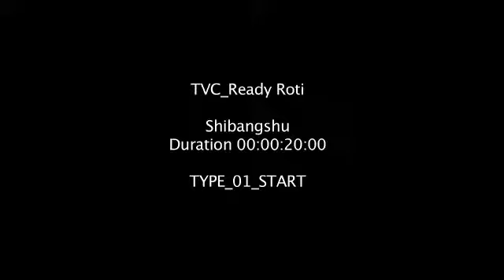Ads1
Video from Savy